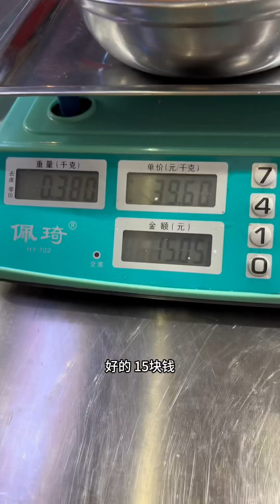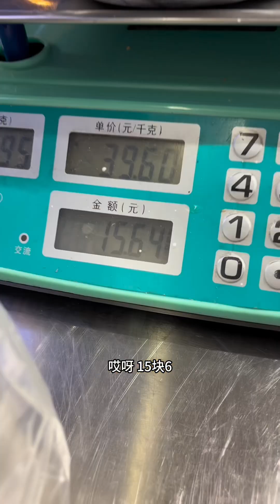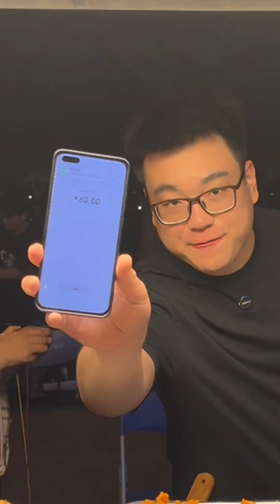20元一个人，街头炸鸡自助，我能吃回本吗？